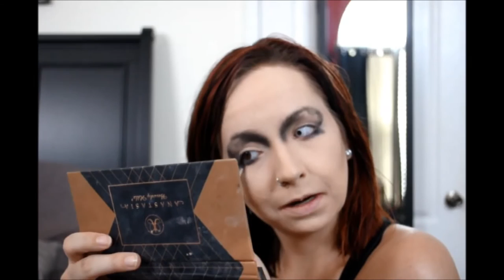Top 5 Marilyn Manson Makeup Looks Recreated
FACE:
Kat Von D Lock-It Foundation / #42
Kat Von D Lock-It Powder / #45
Grey eyeshadow (Naked Smokey) for contour

SMELLS LIKE CHILDREN
Red Face Paint
Black Face Paint
Red eyeshadow (Kat Von D Spellbinding Eyeshadow Palette)
Black Eyeshadow (Anastasia Beverly Hills Shadow Couture)
Limecrime Liquid Lipstick / Black Velvet
Urban Decay lip liner / 714

MECHANICAL ANIMALS
Lavender eye shadow (Kat Von D Tattoo Chronicles Palette Vol. 1)
Indigo purple eye shadow (same as above)
Soft Maroon eyeshadow (Anastasia Beverly Hills Shadow Couture)
Bright Pink eyeshadow (NYX Sex Bomb Palette)
Black Face Paint (as eyeliner)
Jeffree Star Liquid Lipstick / Posh Spice
Buxom Lipstick / Nudist
Champagne shimmer eyeshadow (Kat Von D Spellbinding Palette)

THE PALE EMPEROR
brown eyeshadow (Anastasia Beverly Hills Shadow Couture)

ANTICHRIST SUPERSTAR
Matte Beige eyeshadow (Anastasia Beverly Hills Shadow Couture)
Kat Von D Everlasting Liquid Lipstick / Damned

EAT ME, DRINK ME
Matte Beige shadow (Anastasia Beverly Hills Shadow Couture)
NYX Matte Lipstick / Alabama (deep red)
Eyelash from Halloween store (spider lashes)